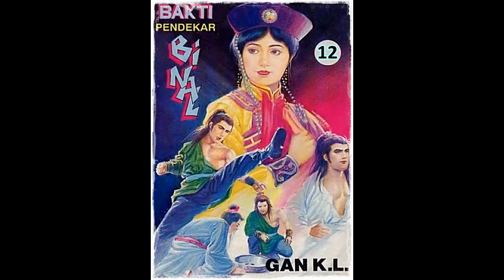Seri Cerita Silat Bakti Pendekar Binal Jilid 12